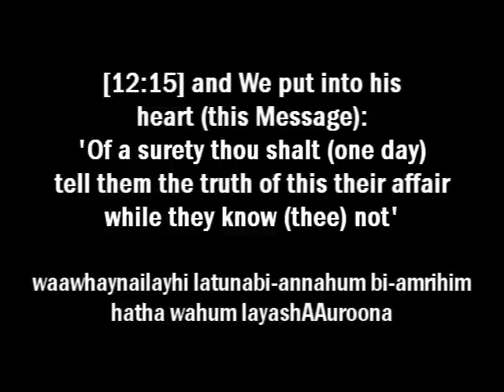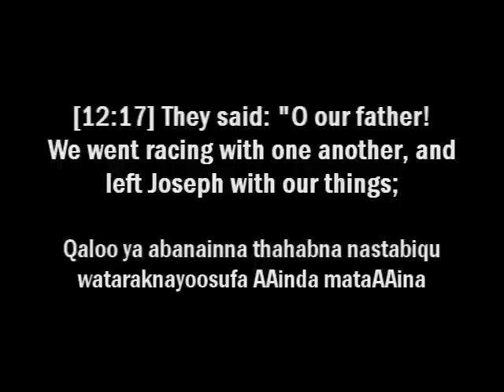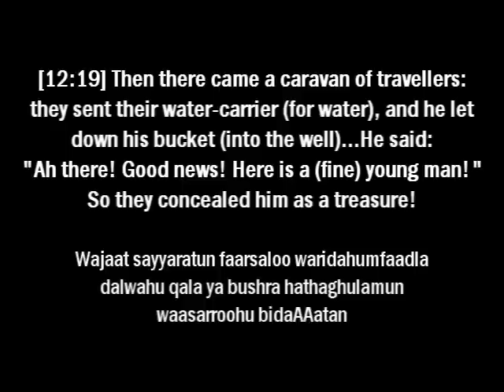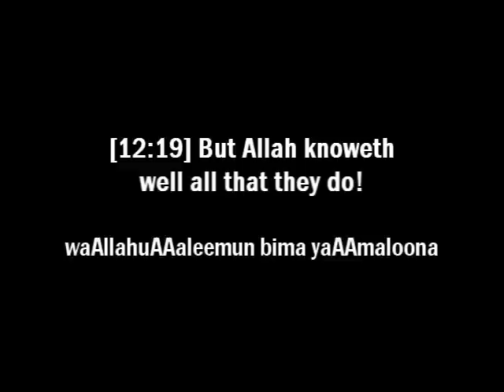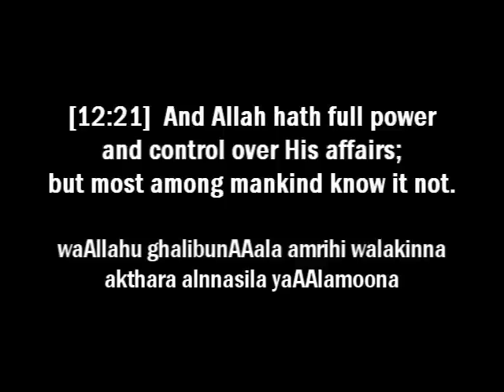Qari Minshawi - Surah Yusuf [15-21]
cool recitation